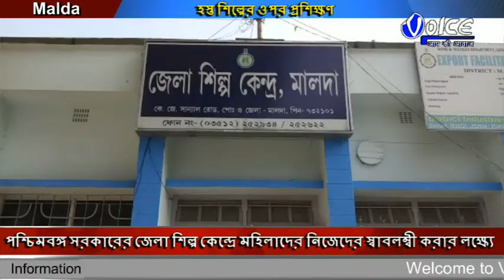মহিলাদের নিজেদের স্বাবলম্বী করার লক্ষ্যে প্রশিক্ষণ দেয়া হচ্ছে বিভিন্ন ধরনের হস্তশিল্পের উপরে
পশ্চিমবঙ্গ সরকারের জেলা শিল্প কেন্দ্রে মহিলাদের নিজেদের স্বাবলম্বী করার লক্ষ্যে গ্রুপ তৈরি করে প্রশিক্ষণ দেয়া হচ্ছে বিভিন্ন ধরনের হস্তশিল্পের উপরে,বুধবার সকাল দশটা থেকে মালদা জেলা শিল্প কেন্দ্র শুরু হয় মহিলাদের হস্ত শিল্পের ওপর প্রশিক্ষণ